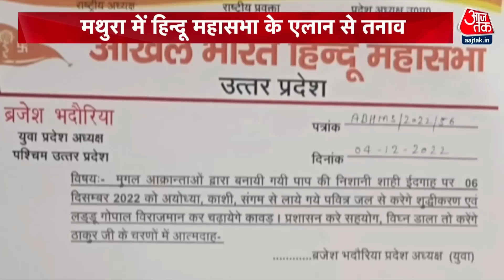Hindu Mahasabha का आज Shahi Eidgah Mosque में हनुमान चालीसा के पाठ का ऐलान, धारा 144 लागू | Mathura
मथुरा में तनाव है, पुलिस ने एक शख्स को हिरासत में लिया है, जानकारी के मुताबिक हिरासत में लिया गया शख्स शाही ईदगाह मस्जिद में कांवड़ लेकर घुसने की कोशिश कर रहा था. उसी वक्त पुलिस ने उसे पकड़ लिया। आपको बता दें कि आज हिंदू महासभा ने ईदगाह में हनुमान चालीसा पाठ करने की धमकी दी है. इसे लेकर पूरे मथुरा में जबरदस्त सुरक्षा है, धारा 144 लागू कर दी गई है.

There is tension in Mathura, the police has detained a person, according to the information, the detained person was trying to enter the Shahi Idgah mosque with a kanwar. At the same time the police caught him. Let us tell you that today the Hindu Mahasabha has threatened to recite Hanuman Chalisa in Idgah. There is tremendous security in entire Mathura regarding this, Section 144 has been implemented.